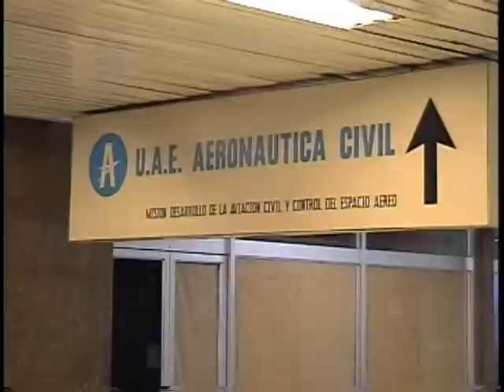Deportivo Cali a 90 minutos de ser campeón